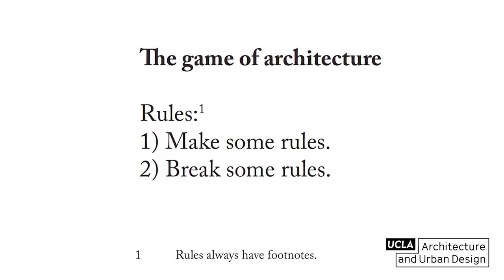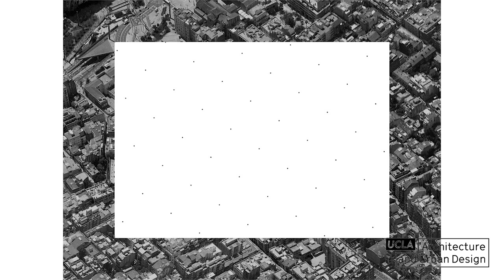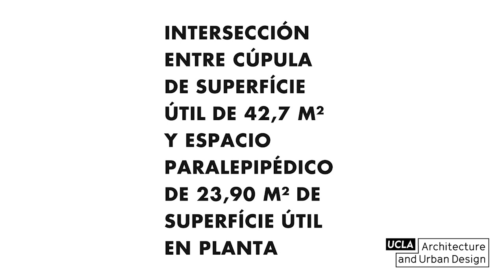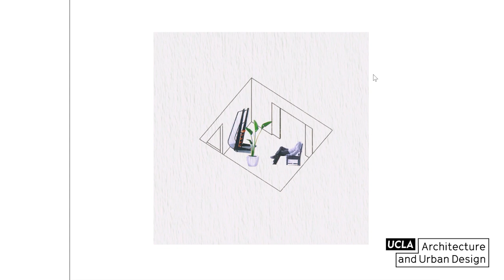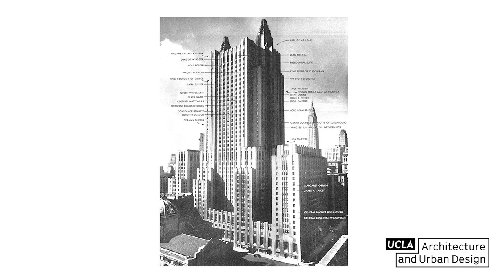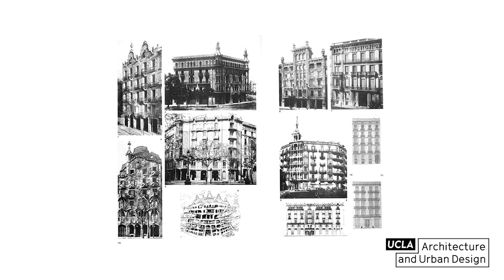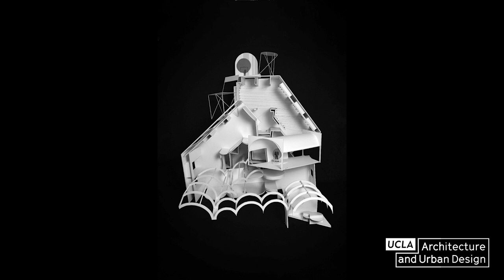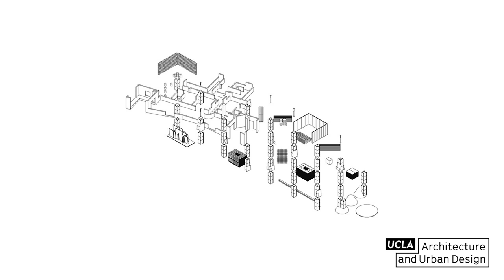Anna Puigjaner, Architect, Researcher, Editor, MAIO Architects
Anna Puigjaner, Ph.D., is the co-founder of MAIO, an architectural office that works on flexible systems where notions such as variation, ephemeral or ad hoc, permit theoretical positions materialize.

Anna currently teaches at Columbia GSAPP. Prior to this, she taught at the Royal College of Art, and the Barcelona School of Architecture ETSAB/ETSAV - UPC. For the last six years she has also managed the magazine Quaderns.

MAIO’s work has been published in Monocle, Domus, Architecture D'aujourd'hui, A+U, The Architectural Review and DETAIL, among others, and exhibited at MoMA The Museum of Modern Art in New York, the Royal Academy of London, The Art Institute of Chicago and Storefront for Art and Architecture. MAIO participated at Venice Biennial 2016 in the Spanish Pavillion, was awarded the Golden Lion, at the Chicago Architecture Biennial (2015 and 2017 editions) and co-curated a Weekend Special at the Biennale di Venezia in 2014. The studio's work has received a number of awards including the 2016 FAD Opinion Award for Architecture, the 2016 FAD Award for Ephemeral Interventions, the 2015 FAD Award for Thought and Criticism, the 2013 FAD Opinion Award for Interior Design and the 2014 Arquia/Proxima Award.

Anna was selected as a finalist in the 2016 Rolex Mentor & Protégé Initiative, and her research ‘Kitchenless City’ was awarded with the 2016 Wheelwright Prize from Harvard Graduate School of Design.